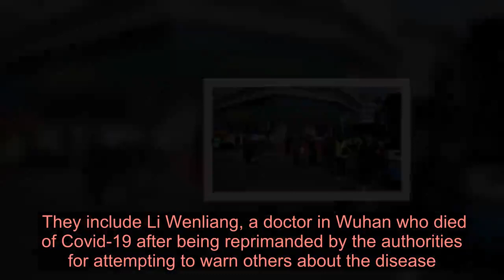China holds three-minute silence for virus victims - Latest News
Videos can use content-based copyright law contains reasonable use Fair Use China has mourned the victims of the coronavirus outbreak by observing a three-minute silence, bringing the nation to a halt. A day of remembrance was declared in China on Saturday to honour the more than 3,300 people who died of Covid-19. At 10:00 local time (03:00 GMT), people stood still nationwide for three minutes in tribute to the dead. Cars, trains and ships then sounded their horns, air raid sirens rang as flags were flown at half-mast. The first cases of coronavirus were detected in the Chinese city of Wuhan in Hubei province late last year.   Since then, the virus has swept the globe, infecting more than one million people and killing nearly 60,000 in 181 countries. In Wuhan, the epicentre of China's outbreak, all traffic lights in urban areas were turned red at 10:00, ceasing traffic for three minutes. China's government said the event was a chance to pay respects to "martyrs", a reference to the 14 medical workers who died battling the virus.  They include Li Wenliang, a doctor in Wuhan who died of Covid-19 after being reprimanded by the authorities for attempting to warn others about the disease.  Saturday's commemorations coincide with the annual Qingming festival, when millions of Chinese families pay respects to their ancestors. China first informed the World Health Organization (WHO) about cases of pneumonia with unknown causes on 31 December last year. By 18 January, the confirmed number of cases had risen to around 60 - but experts estimated the real figure was closer to 1,700. Just two days later, as millions of people prepared to travel for the lunar new year, the number of cases more than tripled to more than 200 and the virus was detected in Beijing, Shanghai and Shenzhen. From that point, the virus began to spread rapidly in Asia and then Europe, eventually reaching every corner of the globe. In the past few weeks, China has started to ease travel and social-distancing restrictions, believing it has brought the health emergency under control. Last weekend, Wuhan partially re-opened after more than two months of isolation. On Saturday, China reported 19 new confirmed cases of coronavirus, down from 31 a day earlier. China's health commission said 18 of those cases involved travellers arriving from abroad.  As it battles to control cases coming from abroad, China temporarily banned all foreign visitors, even if they have visas or residence permits.